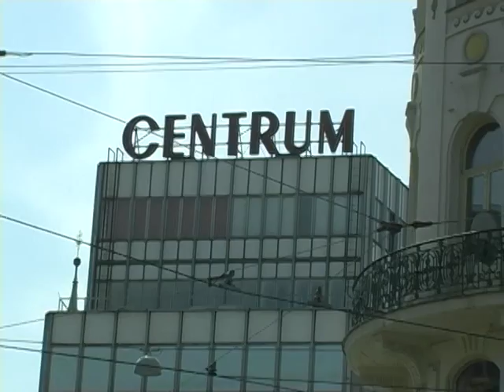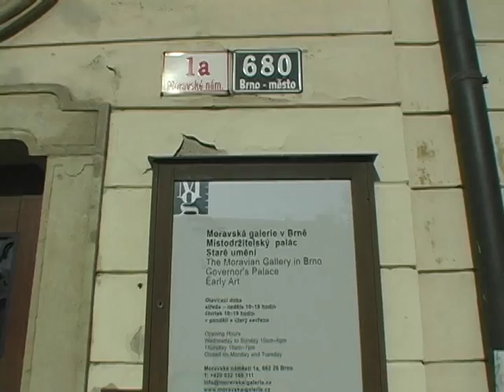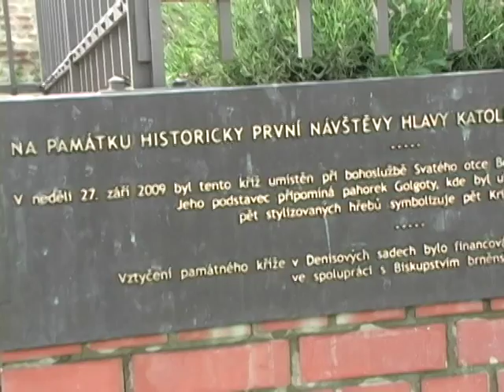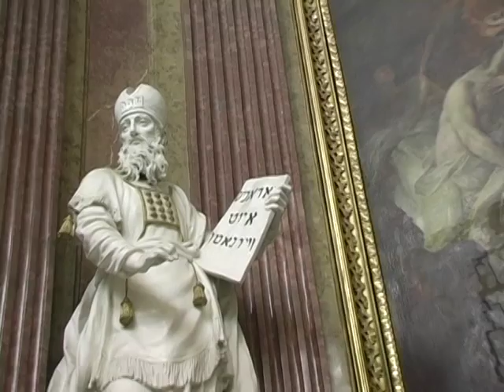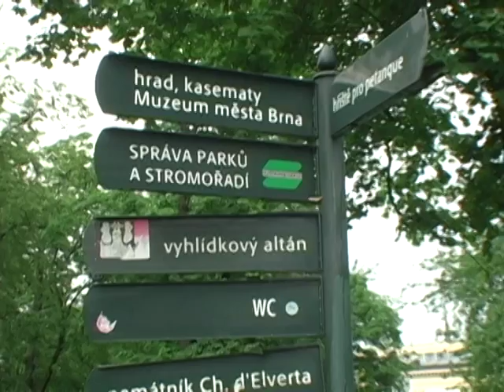BRNO, .Discover the well preserve Cathedrals and castle - Vietnamese and Nashville TV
Live Czeck Music, Mahen Theater built in 1882, cathedral of St Peter and Paul(Brno main attraction), Spilberk castle.